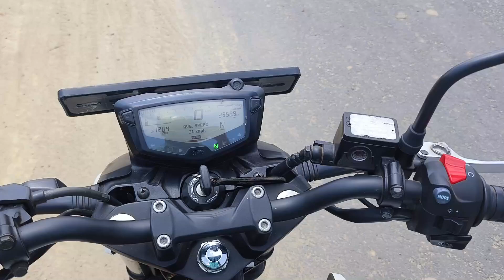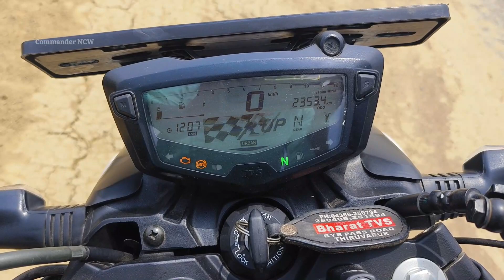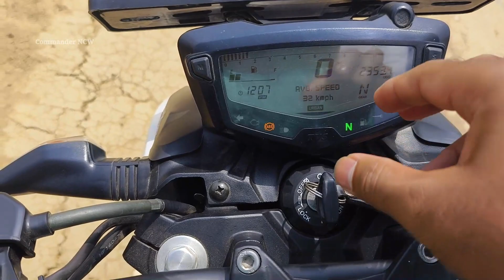TVS 🔥Ownership Review Apache RTR 160 4V Tamil | Milage Speed Test Comfort and More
TVS Apache RTR 160 4V Ownership Review Tamil | Milage Speed Test Comfort and More

Hi, Friends This is Commander NCW YouTube Channel I upload online news, technology news, and some social news and daily updates so if you like our channel please subscribe and share with your friends thank you...

👉✔️ X Twitter

Apache RTR 160 4V is best milage family comfort bike is Apache bike so in this video let's see apache bike advantage and disadvantage and ownership review.

TVS apache ownership review in tamil RTR 160 4V Tamil TVS Apache review Milage Test Apache naked style bike in tamil best style bike for college student tamil bike review best buged price bike in tamil tamil bike reviews

🔥 Be Happy Friends ❤️